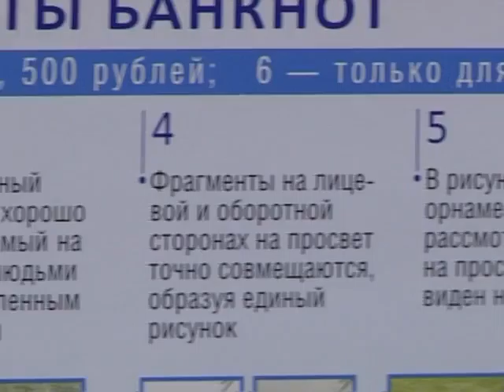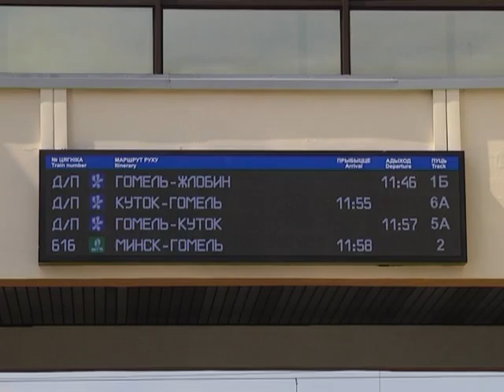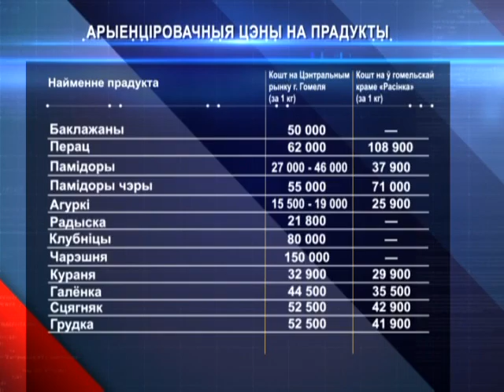21 05 2016 Эканамiчная даведка